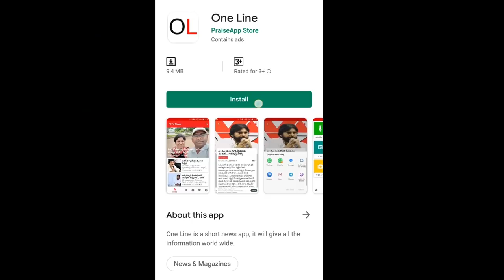TDP Plan For 3 Capitals For AP | జగన్ దెబ్బకు... టీడీపీలో మొదలైన గందరగోళం | PDTV News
జగన్ దెబ్బకు... టీడీపీలో మొదలైన గందరగోళం